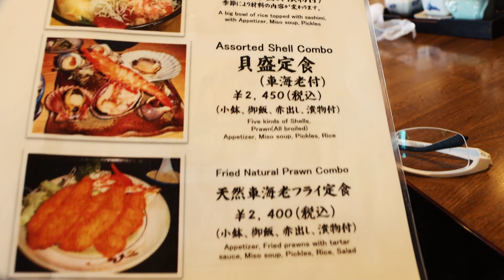丸栄 牡蠣フライ定食 おいしくて感動 うろうろ三重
御食事処 丸栄
三重県鳥羽市鳥羽1-6-19